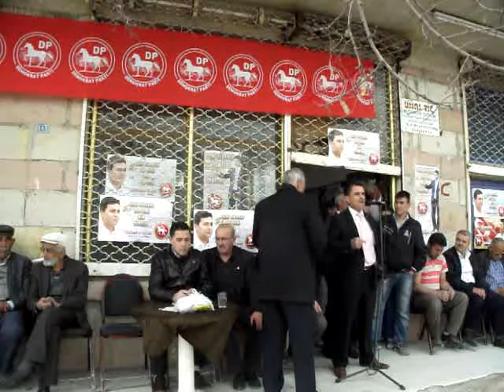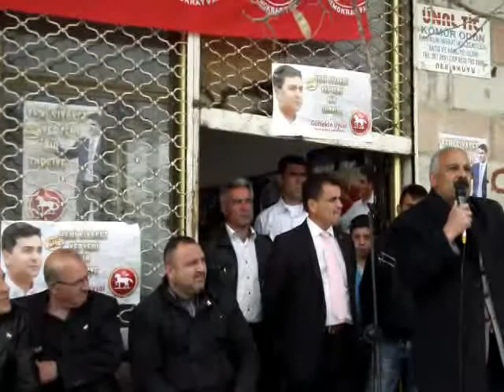Hüdaverdi BULAT, DP Niğde Kiledere Belediye Başkan Adayı Mitingi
DP Niğde-Kiledere Belediye Başkan Adayı Hüdaverdi BULAT, Kiledere'de seçmenlere projelerini anlatarak destek istedi. Kasabalıların yoğun katılımıyla mitinge dönüşen seçim tanıtım programında önemli açıklamalarda bulundu.